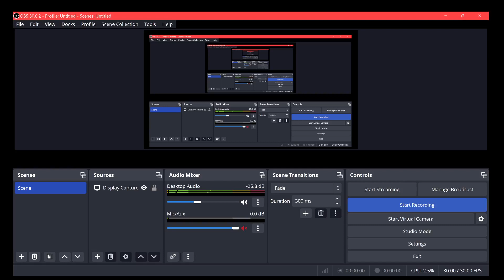Siege DvK PvP!!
I got kill. poor Lanaya!!